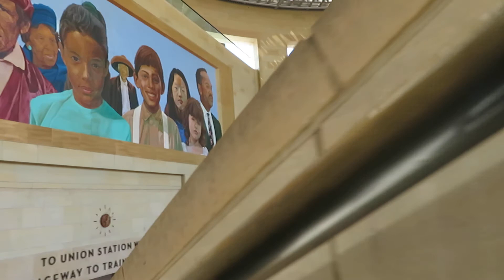Glorious celling 9 28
Union Station